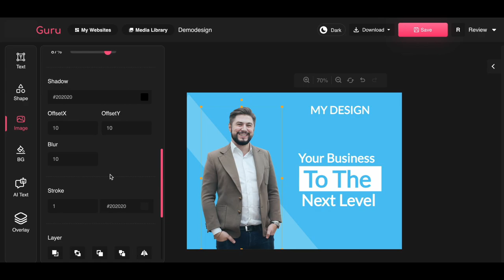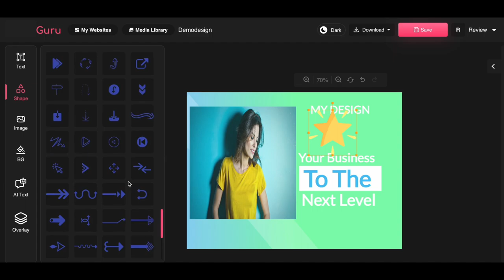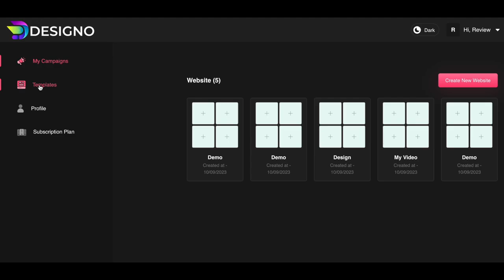Designo Ai Review + $4000 Booster Bonus (Designo Ai by Abhijit Saha)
Designo Ai Review + $4000 Booster Bonus

Designo AI is An All in One GigaPixel AI Tech Allow you to Build Your Own Canva Like Graphic Editor in Just a few clicks.

Here's the fact: In 2023, the only way to outperform the competition and dramatically increase business growth is by providing an unforgettable visual experience. If you don't use attention-grabbing visuals on your websites, blogs, etc., you're losing out on a lot of growth prospects and, eventually, your chances of outpacing your company competitors are virtually nonexistent, even if you have the best product or the most in-demand service. But these are some of the BIG issues you'll encounter: It's not as simple as it seems to make a single attention-grabbing image. It takes a lot of time and effort to create graphic content that is 100% professional and search engine friendly. It is incredibly expensive to hire freelancers since they demand outrageous rates. Considerably time-consuming work could go into developing them yourself.

The tools on the market are fairly complicated and require a significant initial expenditure to get things organized. You will become fully worn out if you learn to use and depend on many pieces of technology, software, or abilities. The majority of tools on the market cost a lot of money but only offer a small number of functions that don't meet your needs. They made the decision to put an end to everything by developing AI-powered visual asset creation technology for all business owners worldwide. They are therefore pleased to announce that, after investing thousands of dollars and countless hours in brainstorming sessions, they have fixed the puzzle's missing pieces and created something that has your back from all angles, even if you aren't a techie or have never made a penny online. Let me introduce Designo AI.